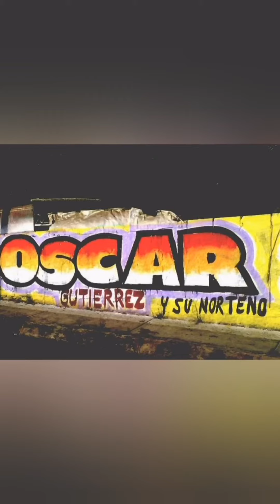Fiesta privada Desmadre Norteño de Ozkar_Gutiérrez del mérito San Pedro Zictepec